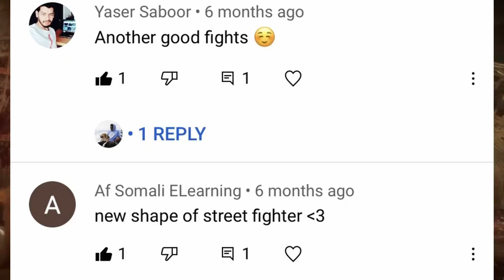Sweat match versus my tattoo artist. Randomly ran into him online and we ran a few matches.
Playing regular versus I started running a match against a great opponent. Ended my 13 game streak. Only after a bit of conversation did I realise that I went to school with this guy back in the day and he did my tattoos. Great match and fun